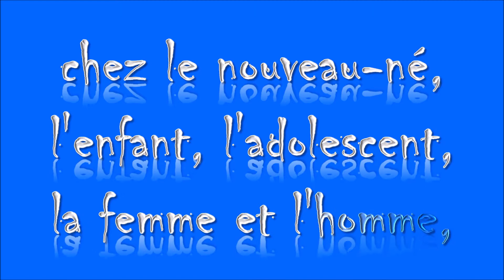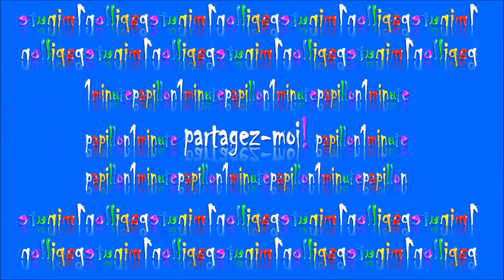WILHELM REICH 1minutepapillon 3